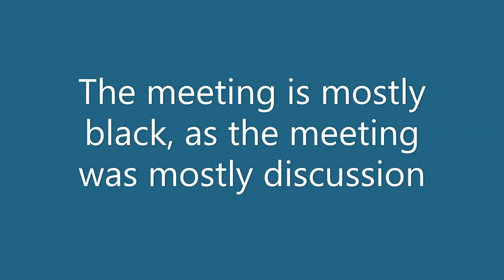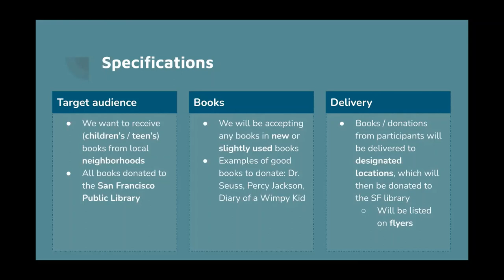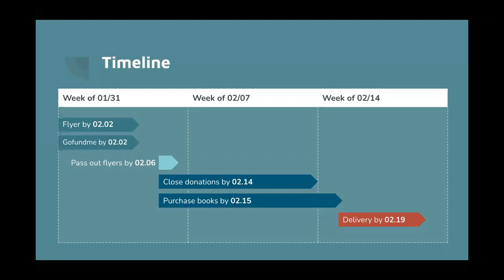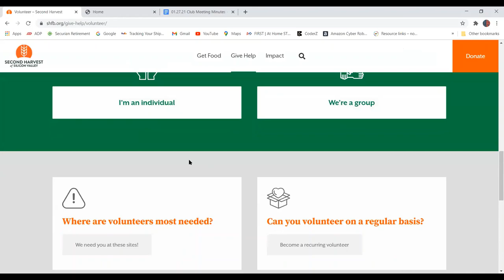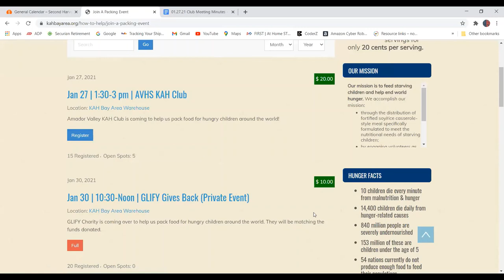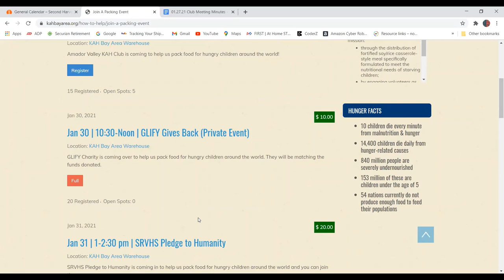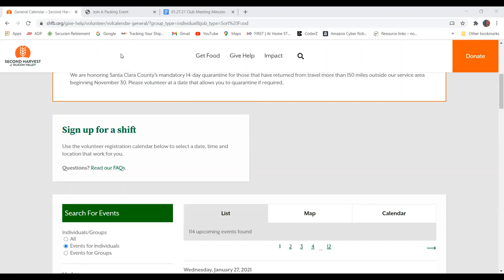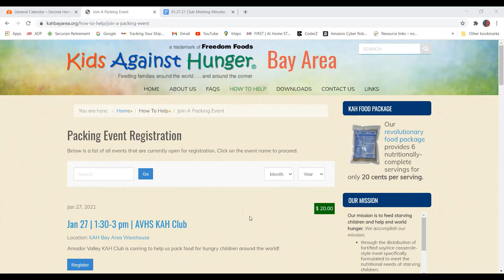Breaking BEARriers Club Open Meeting 1/27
This is the recording of the Breaking BEARriers Club meeting on January 27th